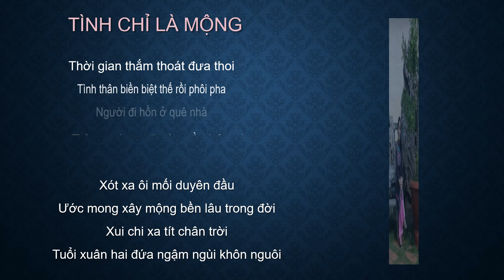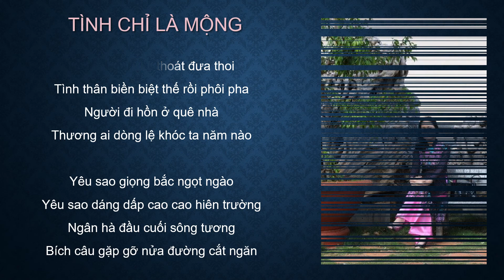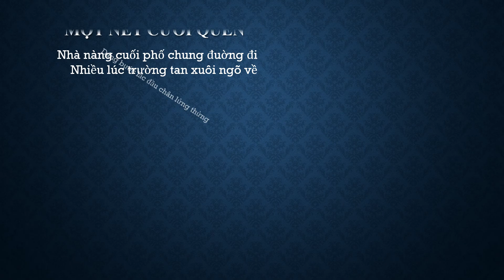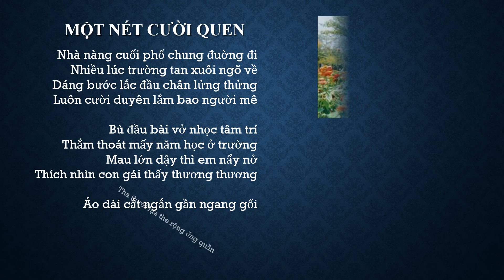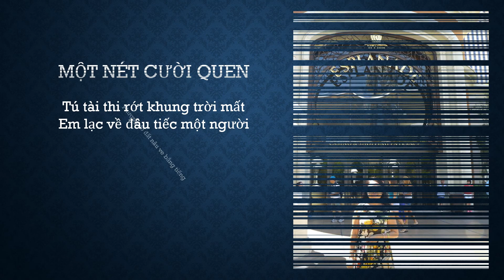Việt Đăng Tình Thơ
TÌNH CHỈ LÀ MỘNG

Ngày nào tôi gặp lại em
Vòng tay ôm lấy thân em một lần
Nghe hồn nhè nhẹ lâng lâng
Trò xưa bạn cũ còn gần bên nhau

Xót xa ôi mối duyên đầu
Ước mong xây mộng bền lâu trong đời
Xui chi xa tít chân trời
Tuổi xuân hai đứa ngậm ngùi khôn nguôi

Thời gian thắm thoát đưa thoi
Tình thân biền biệt thế rồi phôi pha
Người đi hồn ở quê nhà
Thương ai dòng lệ khóc ta năm nào

Yêu sao giọng bắc ngọt ngào
Yêu sao dáng dấp cao cao hiên trường
Ngân hà đầu cuối sông tương
Bích câu gặp gỡ nửa đường cắt ngăn

Tình tôi rối rắm ngổn ngan
Tâm tư phiền muộn dở dang lỡ làng
Gió lành đông tận mùa sang
Hoa đào nhắc nhở cô nàng xuân xưa

Việt Đăng
Ap.19.17

MỘT NÉT CƯỜI QUEN

Nhà nàng cuối phố chung đuờng đi
Nhiều lúc trường tan xuôi ngõ về
Dáng bước lắc đầu chân lửng thửng
Luôn cười duyên lắm bao người mê

Bù đầu bài vở nhọc tâm trí
Thắm thoát mấy năm học ở trường
Mau lớn dậy thì em nẩy nở
Thích nhìn con gái thấy thương thương

Áo dài cắt ngắn gần ngang gối
Tha thướt lụa the rộng ống quần
Eo xẻ lên cao phần lôi cuốn
Gió nâng tà áo động trai tân

Tú tài thi rớt khung trời mất
Em lạc về đâu tiếc một người
Phượng đỏ đất nâu ve bẳng tiếng
Áo trò màu nhớ thủa đôi mươi

Nay gặp lại em trang góp mặt
Thời nào cũng thế vẻ xinh tươi
Dù đời đem đến nhiều mưa bão
Trực nhận ra ngay vẫn nét cười

Việt Đăng
Ap.20.17